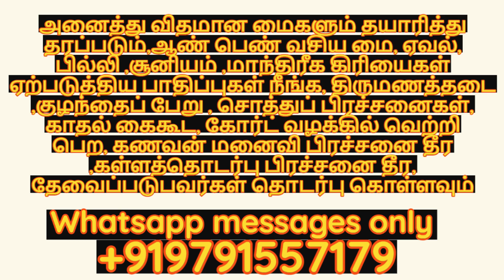லாட்டரி ரேஸ் சீட்டு சூதாட்டம் ஜெயிக்க | @mooligaivasiyamai | தொடர்பு கொள்ளவும்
பரிகாரம், மாந்திரீகம் ,மாந்திரிகம், வசியம் ,பூஜை,tamil,pooja,poojai,
OUR CHANNEL OTHER VIDEO URLS

நண்பர்களுக்கு வணக்கம்.

          நமது சேனலில் நாங்கள் இயற்கையில் கிடைக்கும் சத்தி வாய்ந்த அபூர்வ மூலிகைகள் கொண்டு அனைவரது நலனுக்காக உதவும் வசிய மை தயாரித்து தருகிறோம்.